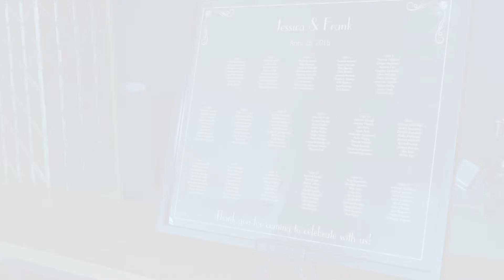One Atlantic Wedding Film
Enjoy the Recap Film from Jessica and Frank's One Atlantic wedding filmed in Atlantic City NJ